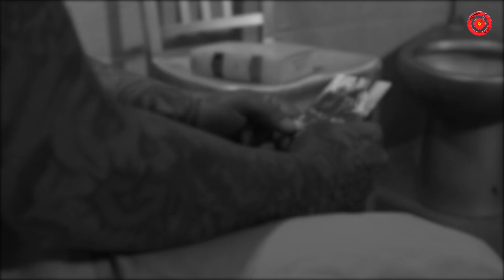LA CARCEL DEL INFIERNO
No olvides que en Cazando mitos está todo lo que necesitas saber y nadie más te habla. En esta ocasión te vamos a mostrar la cárcel mas aterradora de la tierra. La prisión más peligrosa y segura en la que casi ningún recluso consigue salir vivo. La prisión donde quitan la humanidad a sus reclusos y los vuelven a un estado de salvajismo extremo.  Ponte cómodo, abre bien tus ojos y oidos porque comenzamos.